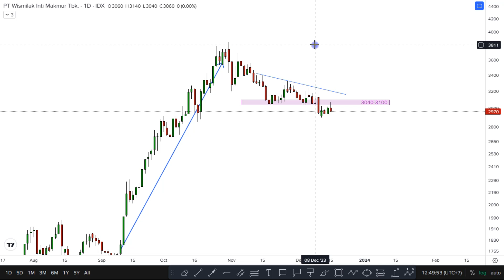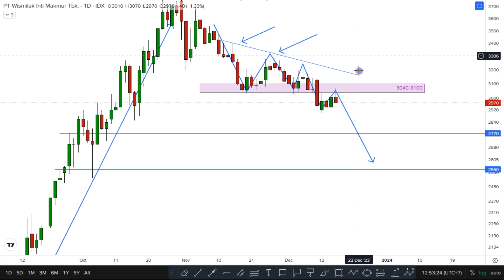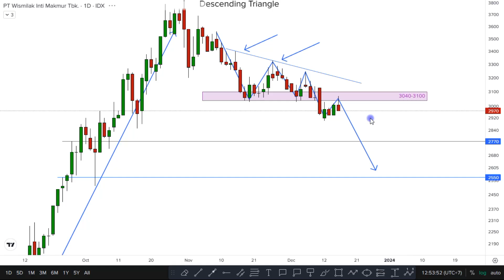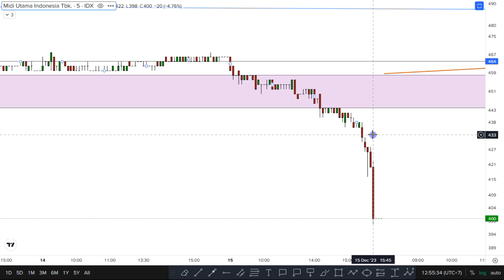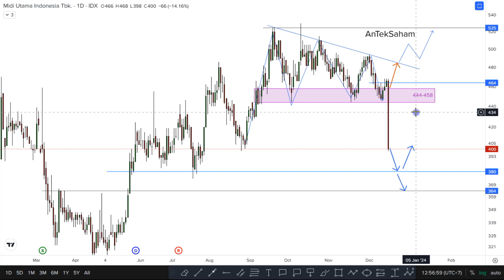2 Saham yang harus dihindari mulai tanggal 18 Desember 2023 - AnTekSaham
Join Channel Telegram AnTekSaham

Enjoy, Terima Kasih